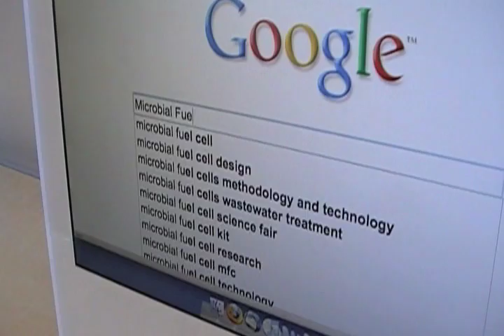Microbial Fuel Cell Song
For Geomicrobiology